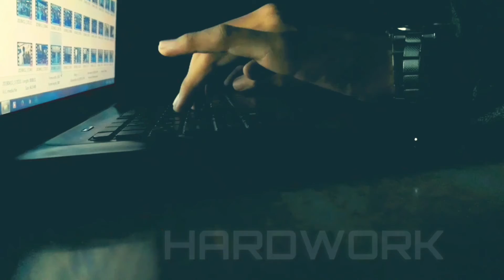TRAILER..! OF❣ "RANIGANJ IN MONSOON" Highlights🌧 SHORT FILM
All B-ROLLS are taken by my hands WITH MY SMART PHONE😉only
WITHOUT any gadget! DSLR
APNA😎city bhi..kamal lagta h MONSOON me toh socha thore CINEMATIC WAY SE DIKHA DU. ✌🏻